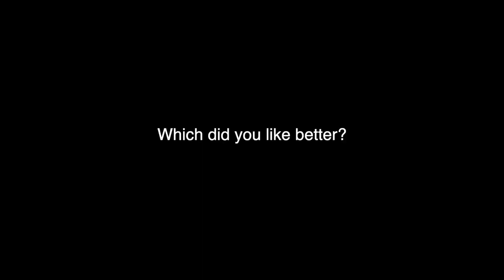Beast Gohan - Side by Side Gameplay Comparison (Dragon Ball Legends/Super Dragon Ball Heroes)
Comparing Beast Gohan's video game moves from Dragon Ball Legends and Super Dragon Ball Heroes Ultra God Mission